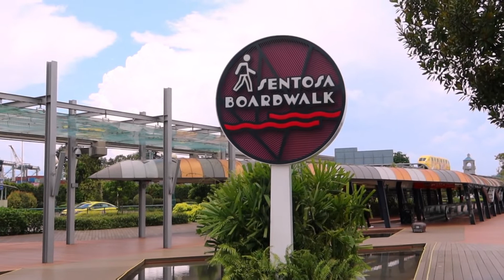SINGAPORE SENTOSA BOARDWALK|VhandzkyVlog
For more video please click my playlist and more info about me here's my other social media accounts

Personal facebook account - Vhandzky Lakwatsira

God bless everyone and keep safe always